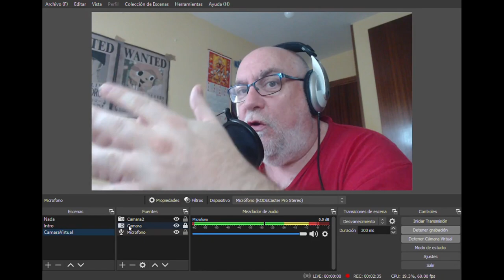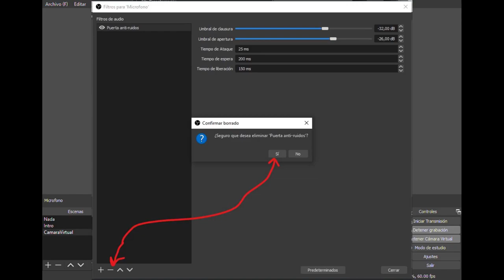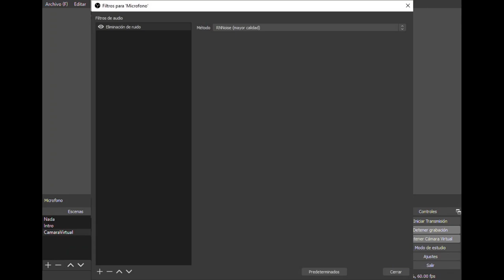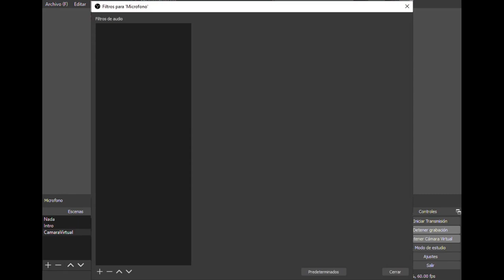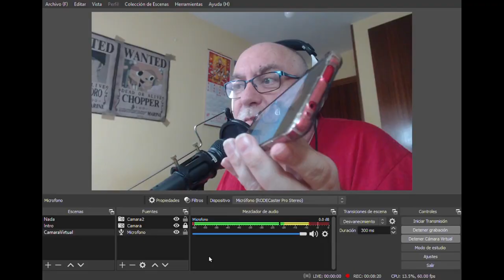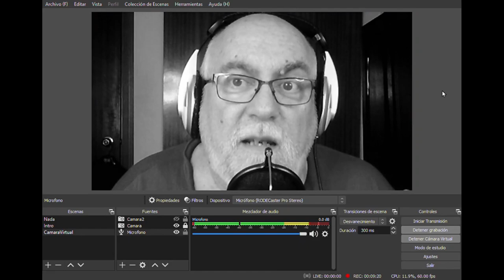OBS v26 Nuevas características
En este nuevo vídeo sobre OBS les presento las dos utilidades más importantes de la nueva versión 26 para youtubers y podcasters, la nueva cámara virtual y el nuevo filtro de ruidos por inteligencia artificial.

00:00 Inicio
00:07 Proceso de cambio de versión
01:21 Camara virtual
03:25 Filtro de ruidos por IA
08:59 Resumen final